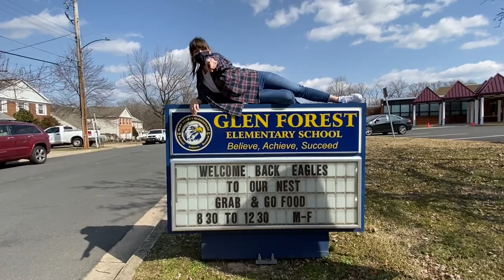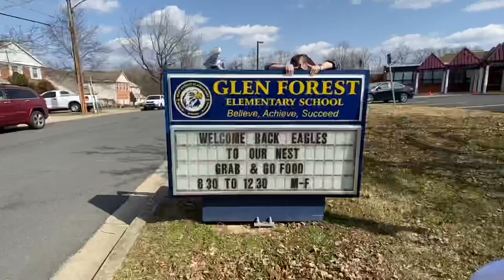A Specialists Welcome!